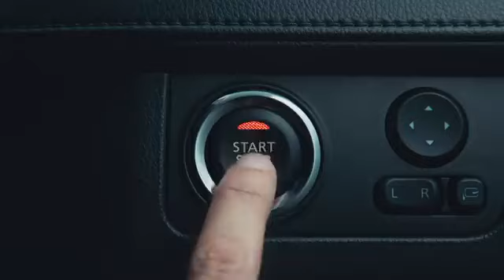🔴 [IKLAN] NISSAN LIVINA 2019?!